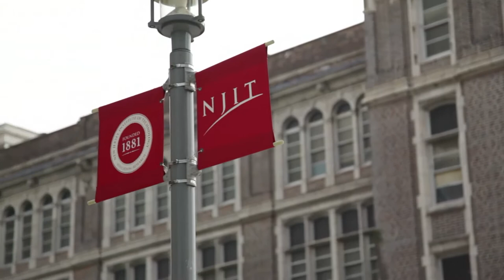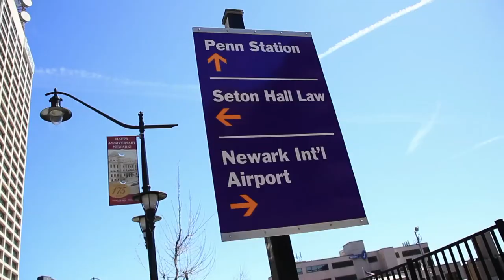Working in Newark - Brick City Development Corporation - BCDC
Twenty-one minutes from New York City, Newark has a large workforce for every type of industry. Mass transportation makes it easy for employees to commute to and from work. Here from business owners in Newark to hear why they know they are in the best city in the nation.

At the core of the workforce are City's residents. Our city is also unusually diverse, with 24% of its residents foreign-born and 43% speaking a language other than English at home. Businesses in Newark benefit greatly from the City's location and intellectual capital. They also can easily attract workers from New York City given its close proximity and a superb public transit system that makes it possible to make the commute in 15 minutes. Many of the 50,000 employees now working downtown -- from high-end financial and insurance executives to administrative staff -- come from beyond Newark's city limits. Companies can easily recruit among the 10,000 graduates, including newly minted MBAs and lawyers, which the six colleges and universities in Newark churn out each year. They can also take advantage of a vast intern and alumni network, as well as continuing education and degree-track programs at the leading institutions.

Six colleges and universities give Newark the distinction of being New Jersey's largest education center. Clustered in the University Heights neighborhood, the schools are immediately adjacent to downtown Newark and are linked directly to the business core by subway and bus. Approximately 60,000 students and faculty from 50 states and six continents converge on the campuses, bringing with them energy, intellect and a youthful sense of possibility.

The colleges and universities have also invested hundreds of millions of dollars in Newark in recent years, expanding facilities, creating laboratories and updating dormitories. Perhaps most notable has been the creation of University Heights Science Park, a collaborative initiative spearheaded by the Council of Higher Education in Newark (CHEN). When complete, the $350 million project will encompass 1 million square feet of high-tech laboratories and offices, 75,000 square feet of technology incubator space, two blocks of housing and a new 800-student, technology-oriented high school.

Two incubators at Science Park have already opened their doors and are now home to more than 50 technology start-ups. A newly announced commercial office building -- the Digital Century Center -- will provide 100,000 square feet of space for technology companies that have gone beyond the incubation stage.

Newark boasts not one, but two train stations. Newark Penn Station sees an average of 75,000 passengers each day from multiple rail lines. It is connected directly to more than 2 million square feet of Class A office space at the Gateway Center and Legal Center and is a five-minute walk to the Prudential Center arena.

The Newark Broad Street Station is located in the northern part of downtown near the Newark Bears Riverfront Stadium, Washington Park and the University Heights neighborhood.  More than 950 trains pass through the station weekly.  Also servicing 15 different bus routes, the station is currently undergoing a $73 million upgrade.

One of America's top five busiest international gateways, Newark Liberty International Airport (EWR) handles more than 30 million passengers annually and is home to 48 commercial airlines providing nonstop service to hundreds of destinations spanning the globe. It is a Continental Airlines hub, major cargo hub for FedEx, UPS and United Airlines and now ranks as the 10th busiest airport in the United States.

The airport is located just 13 miles west of midtown Manhattan -- making it the closest airport to New York City -- and is just a six-minute commute to downtown Newark via a monorail system called AirTrain Newark.  This train connects to Amtrak, NJ Transit and PATH trains so passengers can continue seamlessly to virtually any place in the world.